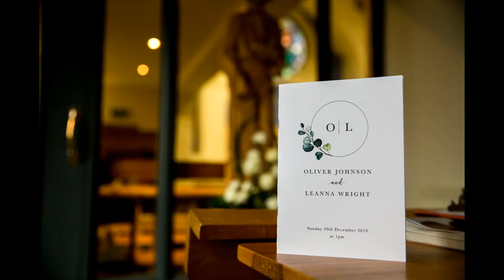Leanna and Oliver's Christmas wedding at Gisborough Hall. By Phil Smith Photography.